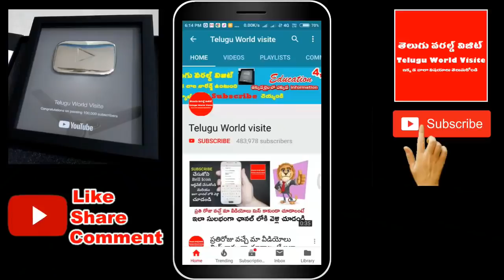రేపే కోరలపున్నమి మరియు దత్తాత్రేయ జయంతి ఈ చిన్నపని చేస్తే ఇక మీఇంట్లో అన్ని శుభాలే || datta jayanti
ఛానల్లో join అయ్యి మీ support ఇవ్వండి:
రేపే కోరలపున్నమి మరియు దత్తాత్రేయ జయంతి ఈ చిన్నపని చేస్తే ఇక మీఇంట్లో అన్ని శుభాలే.datta jayanti.మా youtube ఛానల్ ని subscribe చేసుకోండి రాబోయే వీడియోలు మీ మెయిల్ లో పొందండి.మా facebook పేజి ని like చేయండి నోటిఫికేషన్ పొందండి.మా Twitter Page ని Follow అవ్వండి.

For any business queries please contact